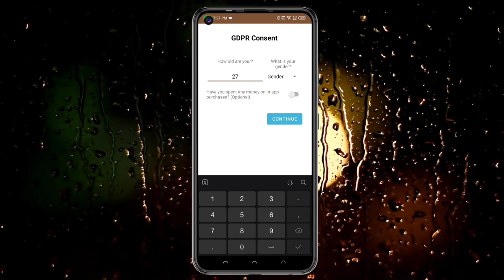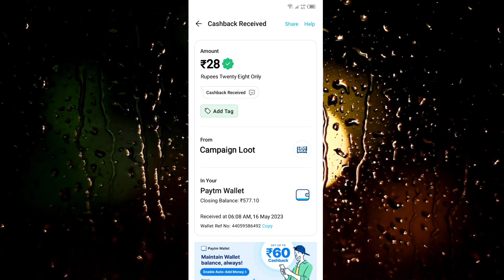Today New Campaign Loot Offer 28₹+28₹+28₹ Instant Paytm Cash || Tasks💰Campaign BUG|| New Paytm app